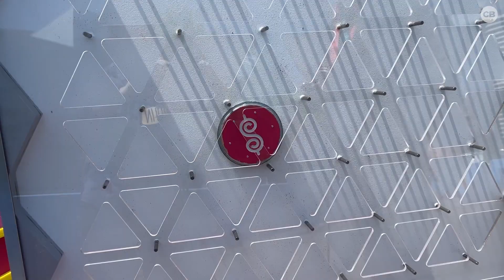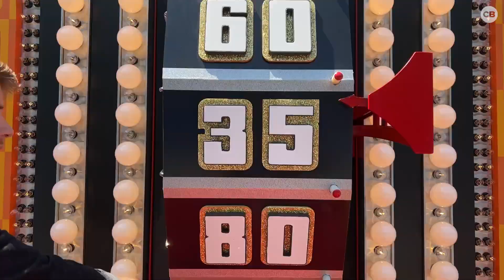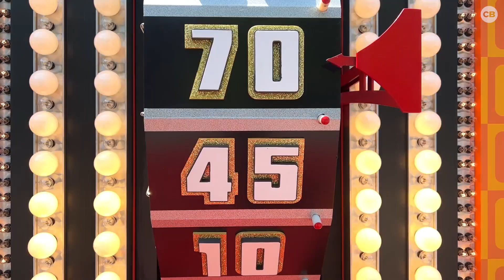Did We Get Hustled at Plinko With George Gray | the Price Is Right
The Price Is Right hits a major milestone this year with its 50th anniversary, which is an accomplishment that not too many TV shows are ever able to reach. ComicBook's Chris Killian participated in the The Price Is Right’s “Come On Down Tour!” Watch what happens when we spin the iconic Big Wheel.

ABOUT DAILY DISTRACTION:
Daily Distraction is your home for all the latest Geek News from ComicBook.com spiked with creativity and comedy. From Movies to Gaming, Marvel to DC, Consoles to cosplay, we cover all the news on the topics that matter to you! We have daily videos featuring breaking news, Interviews, deep dives and much, much more.